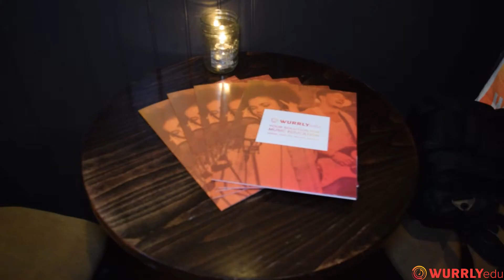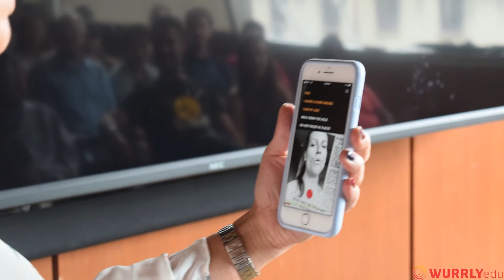WURRLYedu goes LIVE at the Education Fair for the Philadelphia School District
WURRLYedu showcases its lessons and application features at the 2018 Professional Development Day in Philadelphia for the Philadelphia School District!

Nadine Levitt CEO of WURRLYedu thanks the Philly Schools for their participation in the WURRLYedu Pilot that is now running District wide in Philadelphia, PA.

To learn more about WURRLYedu Music Education & Music Therapy or to schedule a free demo, please refer to the WURRLYedu's